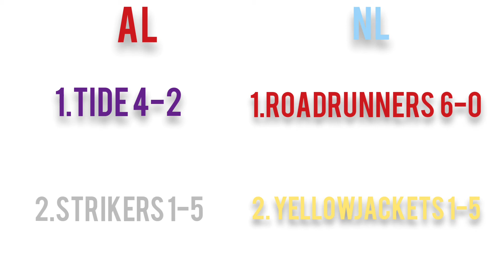ROADRUNNERS VS STRIKERS NLLW WIFFLEBALL 2022